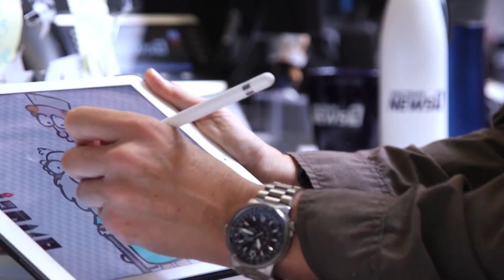VR 88 Covid Summer Risks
Ricks here to help you navigate your summer of covid safely!